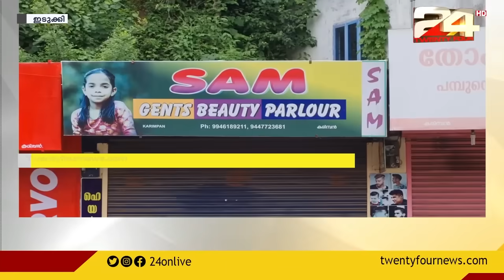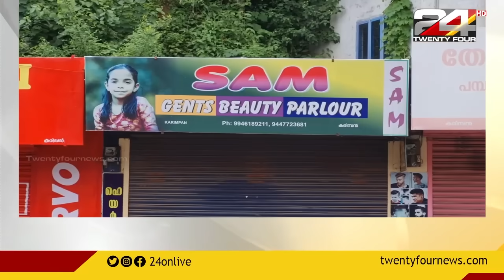കൊവിഡ് മാനദണ്ഡങ്ങൾ പാലിച്ച് ബാർബർഷോപ്പുകൾ തുറക്കാൻ അനുവദിക്കണമെന്ന് ആവശ്യം